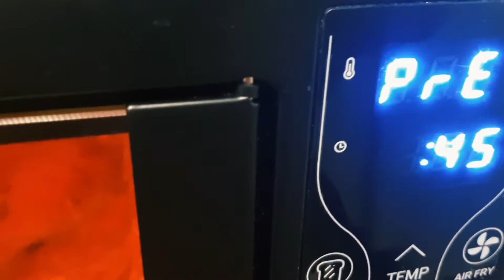Shadio Waly Chicken Tikka Ki Recipe 🍗| Juicy And Super Tender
let$ do chit channel
chutni recipe: